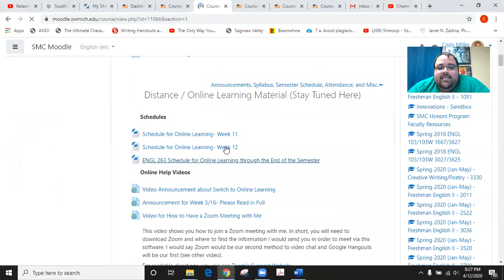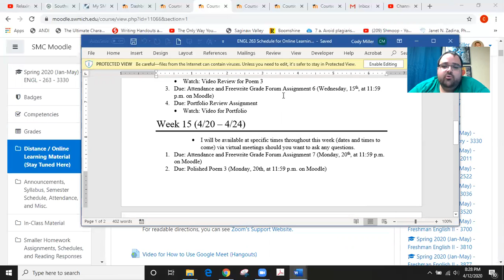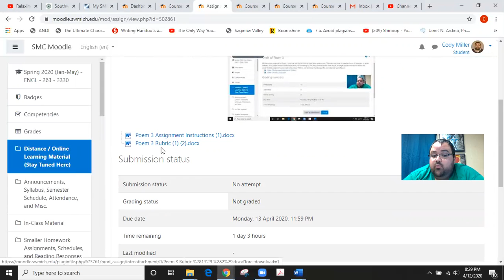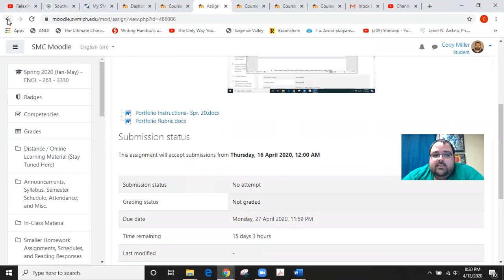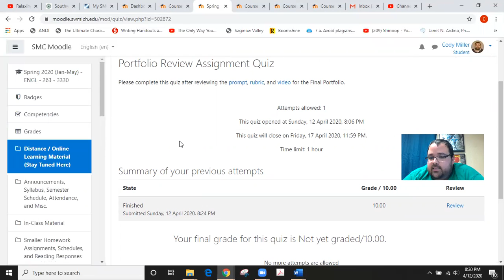ENGL 263 Return from Spring Break and Week 14 Homework Reminders